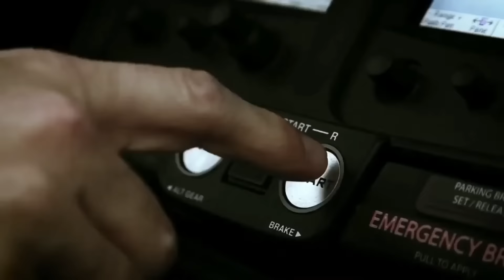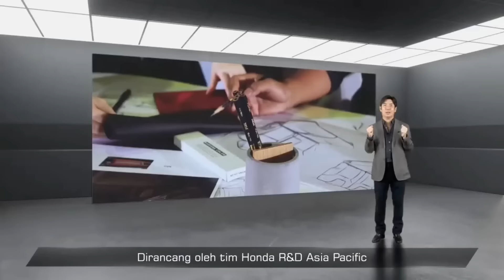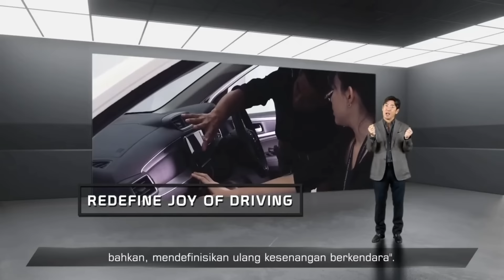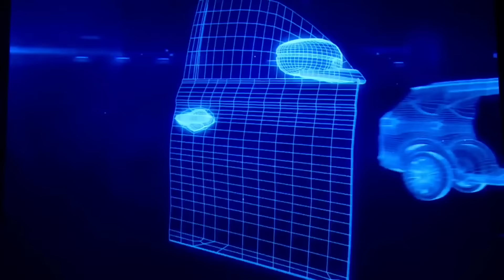NEW HONDA N7X SUV 7 SEAT !!! APAKAH INI PENGGANTI BRV ?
P R O M O    M O B I L    B A R U

⏩ TERHUBUNG KE WHATSAPP TULUSMAN

Personal link youtube

DP MINIM DIMULAI 15 %
MAU HARGA LEBIH MURAH ? SILAHKAN HUBUNGI SAYA !
✔ Cash ✔ Kredit ✔Cop ✔Fleet
✅ NIK 2020 Ready Stock
✅ Proses Mudah & Cepat
✅ Pilih TDP & ANGS Suka"
✅ Data di Jemput Di rumah Atau Kantor
✅ Terima Tukar Tambah Harga Tinggi
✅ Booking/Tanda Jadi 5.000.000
Bonus :
☑ Kaca Film
☑ Karpet
☑ Dudukan Plat
☑ Payung

✅ Full Bonus Acesoris Utk SPK sekarang juga..!!

Benefit Afther Sales
✔ Free Jasa Service s/d 50.000km
✔ Free Sparepart s/d 50.000km /4th
✔ Layanan Emergenci Service

Info & Test Drive
Tulusman
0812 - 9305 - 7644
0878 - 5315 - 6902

Song by:
Cheel
Artis : Kurt

Song by:
musik instrumental
Artis : instrumental